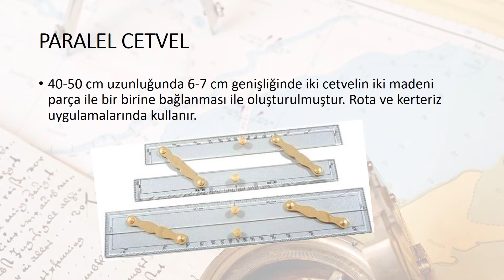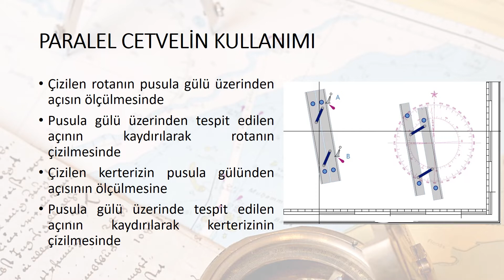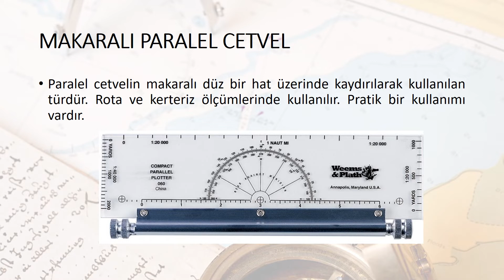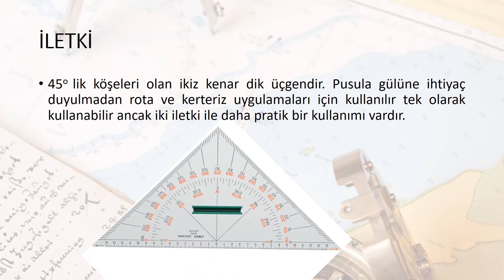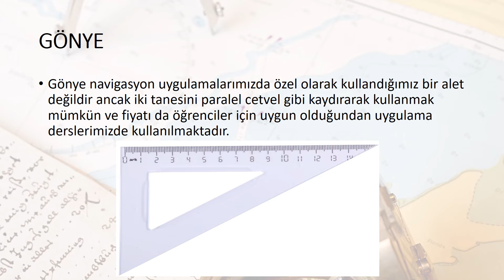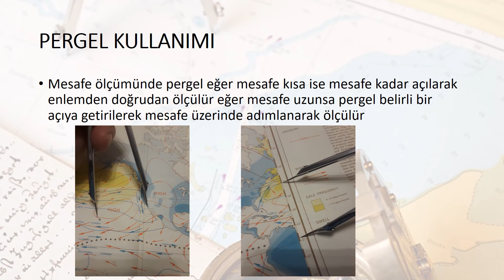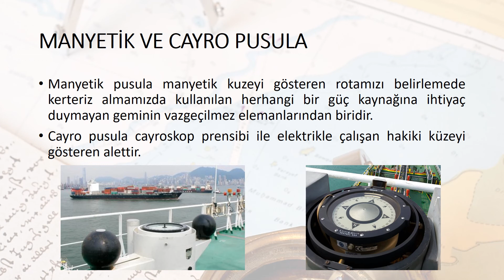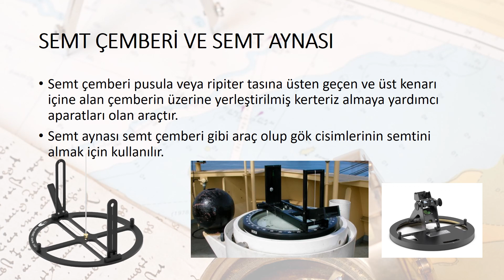Navigasyon uygulamalarında kullanılan araçlar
Yalova Üniversitesi Marina ve Yat İşletme Seyir 2